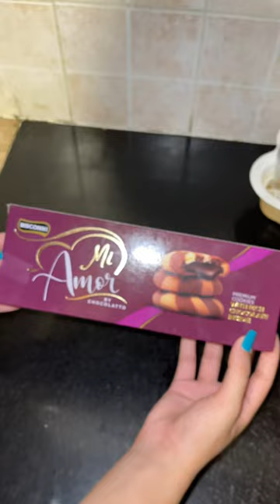Bisconi Mi Amor biscuits 🍪🤤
Besconi mi amor biscuits 🍪